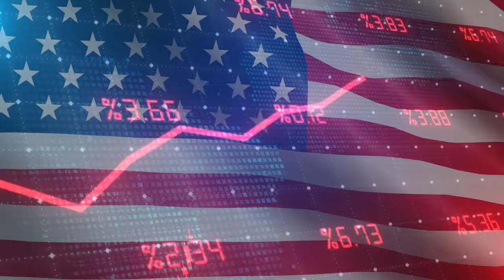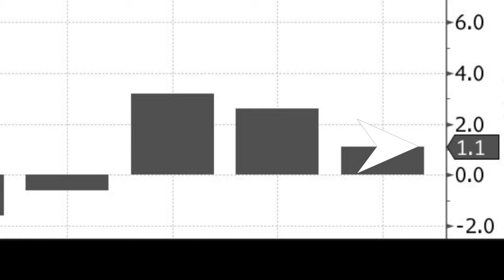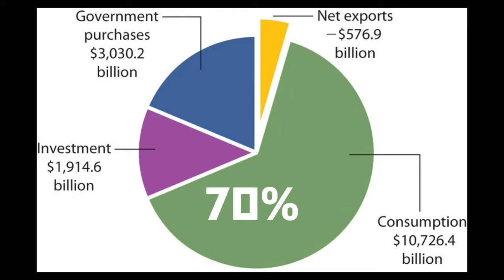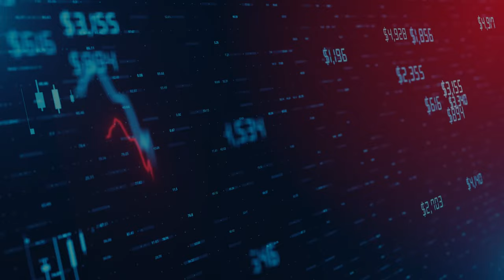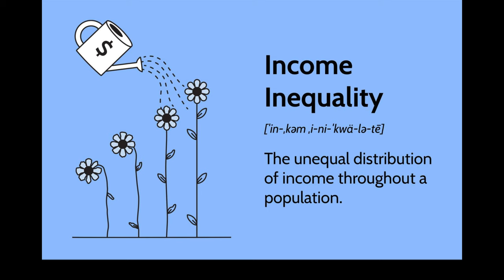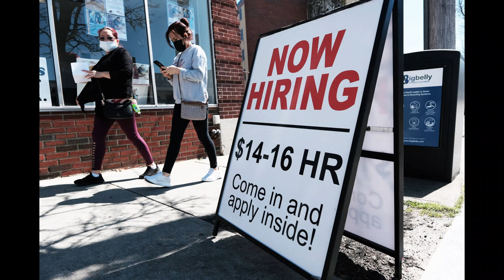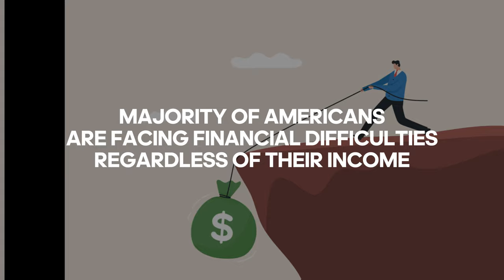How The U.S. POSTPONED a Recession | They Are Not Ready!!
With inflation soaring to the highest levels we've seen in decades and economic growth steadily slowing down, all signs would point to a potential recession looming on the horizon. However, the United States seems to be pulling out all the stops to delay this recession from happening as long as possible - and the reasons behind their desperate attempts to postpone the downturn may surprise you.
While the Fed claims they just want to avoid disruption, there are much bigger concerns driving this decision behind closed doors in Washington…